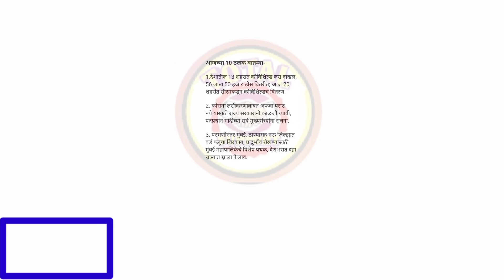आत्ताच्या ठळक बातम्या || राज्यात नवा कायदा || धडाकेबाज 4 निर्णय || 14 जानेवारी पासून लागू